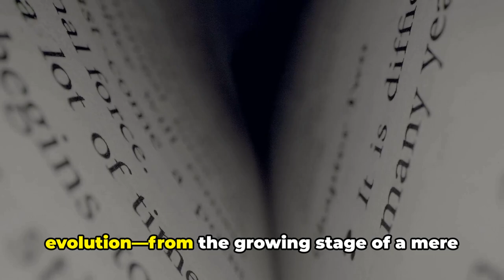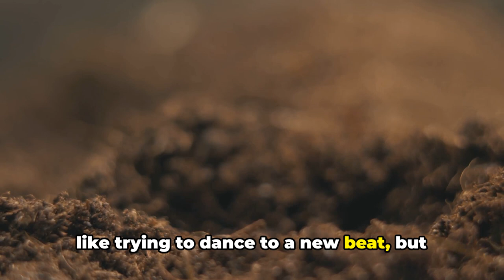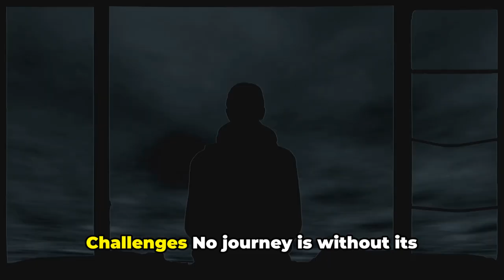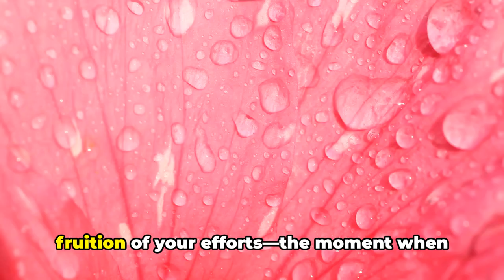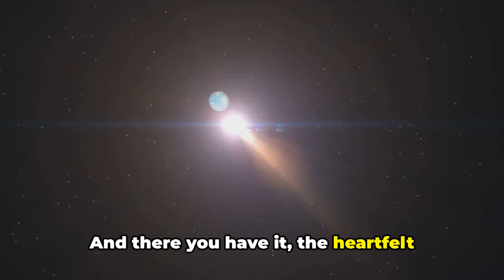Habits 3.0 | The Life Cycle of Good Habits